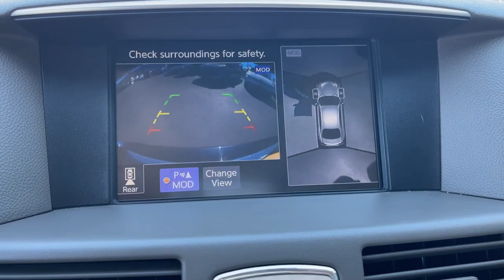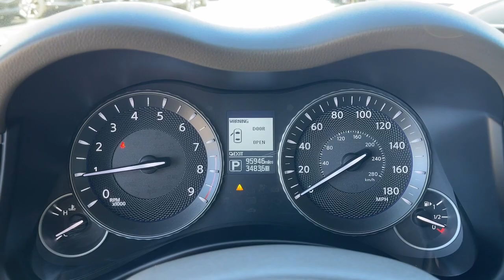2019 INFINITI Q70 Riverside, Temecula, Loma Linda, Orange County, Corona, CA G2597SA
Hermosa Blue Used 2019 INFINITI Q70 3.7X available in Corona, California at Cardinale Way Hyundai Corona. Servicing the Riverside, Temecula, Loma Linda, Orange County, CA area.

Hermosa Blue 2019 INFINITI Q70 3.7X AWD 7-Speed Automatic 3.7L V6 DOHC 24V VVEL BLUETOOTH REAR VIEW CAMERA MP3 CAPABLE NAVIGATION/GPS SUNROOF/MOONROOF KEYLESS ENTRY LEATHER LOCAL TRADE ANDROID/APPLE CAR PLAY Collision Warning Alert System Drowsiness Alert.brbrPlus government fees and taxes any finance charges any dealer document processing charge any electronic filing charge and any emission testing charge. Vehicles may be equipped with optional dealer installed equipment. Please contact dealer for final price.brbrbrExperience the Cardinale Way difference. We develop outstanding relationships where everybody wins. All prices are plus dealer installed Protection Package for $1785.00. Proudly serving Inland Empire Corona Riverside Ontario San Bernardino Orange County Yorba Linda Chino Hills 92882.
Navigation system: INFINITI InTouch Navigation|10 Speakers|AM/FM radio: SiriusXM|Audio memory|Bose 10-Speaker Premium Sound System|CD player|Radio data system|Radio: AM/FM/CD w/INFINITI InTouch Navigation|Air Conditioning|Automatic temperature control|Front dual zone A/C|Rear window defroster|Memory seat|Power driver seat|Power steering|Power windows|Remote keyless entry|Steering wheel memory|Steering wheel mounted audio controls|Four wheel independent suspension|Speed-sensing steering|Traction control|4-Wheel Disc Brakes|ABS brakes|Anti-whiplash front head restraints|Dual front impact airbags|Dual front side impact airbags|Emergency communication system: INFINITI Connection|Front anti-roll bar|Low tire pressure warning|Occupant sensing airbag|Overhead airbag|Rear anti-roll bar|Power moonroof|Brake assist|Electronic Stability Control|Delay-off headlights|Front fog lights|Fully automatic headlights|Panic alarm|Security system|Speed control|Auto-dimming door mirrors|Bumpers: body-color|Heated door mirrors|Power door mirrors|Turn signal indicator mirrors|Auto tilt-away steering wheel|Auto-dimming Rear-View mirror|Climate-Controlled Front Bucket Seats|Compass|Driver door bin|Driver vanity mirror|Front reading lights|Garage door transmitter: HomeLink|Genuine wood console insert|Genuine wood dashboard insert|Genuine wood door panel insert|Heated steering wheel|Illuminated entry|Leather Shift Knob|Leather steering wheel|Outside temperature display|Overhead console|Passenger vanity mirror|Rear reading lights|Rear seat center armrest|Tachometer|Telescoping steering wheel|Tilt steering wheel|Trip computer|Front Bucket Seats|Heated front seats|Leather Appointed Seat Trim|Power passenger seat|Ventilated front seats|Front Center Armrest w/Storage|Passenger door bin|Alloy wheels|Chrome wheels|Wheels: 18 x 8.0 Double 5-Spoke Aluminum-Alloy|Rain sensing wipers|Variably intermittent wipers|BLUETOOTH|REAR VIEW CAMERA|MP3 CAPABLE|NAVIGATION/GPS|SUNROOF/MOONROOF|KEYLESS ENTRY|LEATHER|LOCAL TRADE|ANDROID/APPLE CAR PLAY|Collision Warning Alert System|Drowsiness Alert